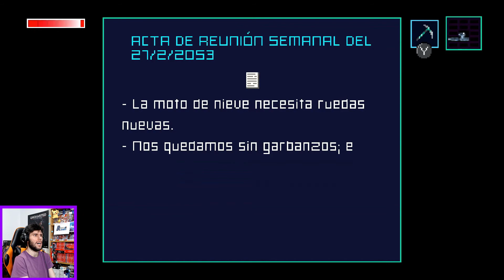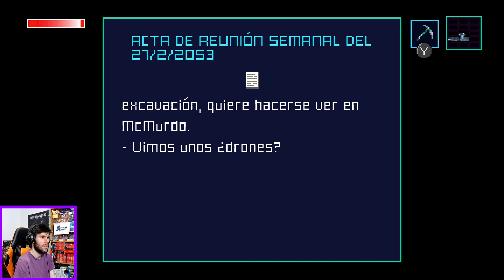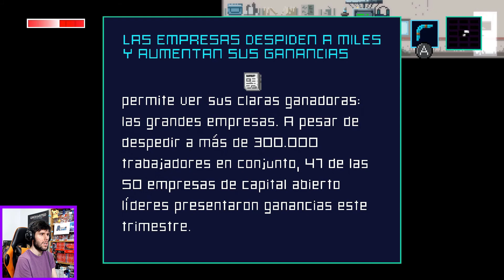AXIOM VERGE 2 (Nintendo Switch) - LA SEGUNDA PARTE DE ESTE JUEGAZO METROIDVANIA | AdmaGames|Gameplay